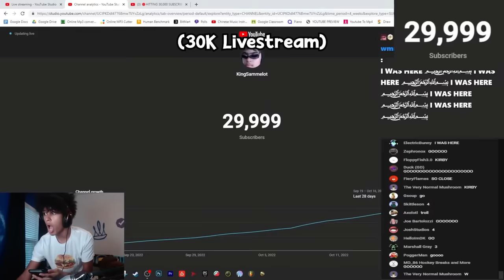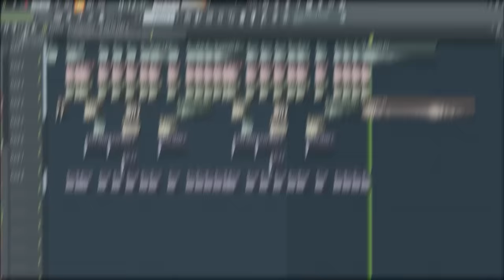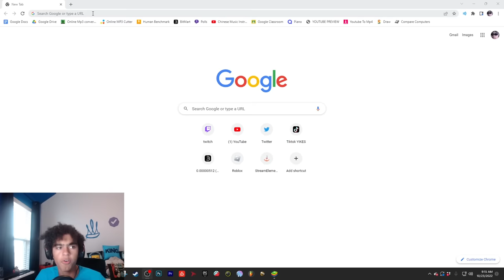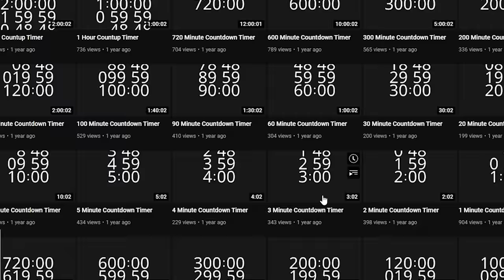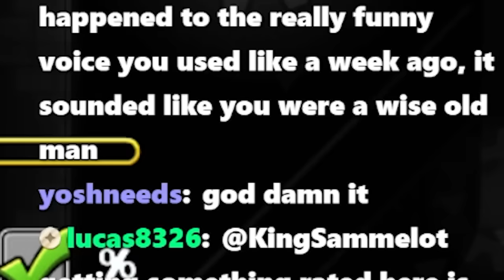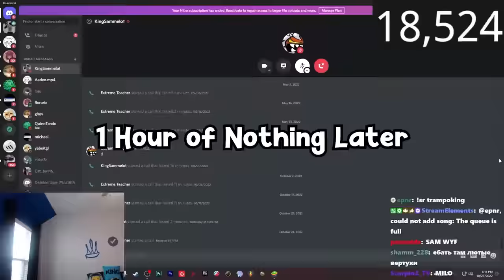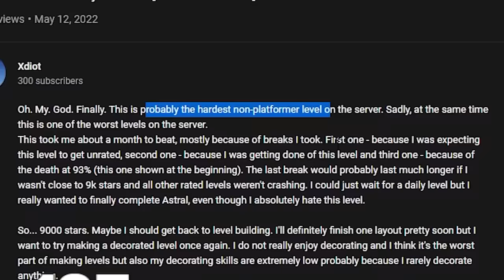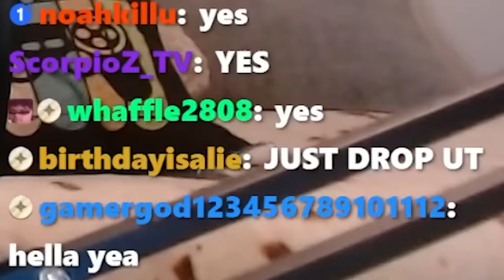I Played 2.2 Extreme Demons for 30,000 seconds...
BUY THE MERCH BOYS 6 MONTHS OF NITRO IF YOU GET IT BEFORE THE END OF THE YEAR

COME JOIN THE LIVE STREAMS WHERE MOST OF THIS VID WAS RECORDED!

In this video, I played geometry dash by robtopgames @RobTopGames 2.2 extreme demons for 30,000 seconds, which equates to OVER 8 HOURS. and it was fun but also a terrible experience. There were a lot of cool levels that had platformer mode, some had boss fights, but overall the best geometry dash level was Neon RGB. However, was I able to beat these demons within 30,000 seconds? You will have to find out...

THE TWO MAIN BACKGROUND SONGS USED IN THE VIDEO:
v=SZYJFNV8lsE&ab_channel=LeonChang-Topic